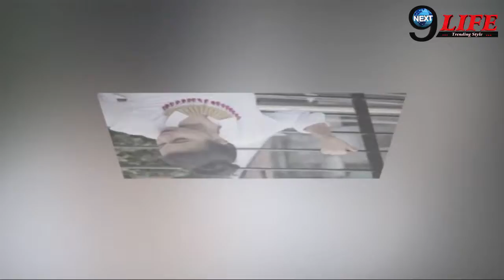WESTERN कपड़ों के साथ TRADITIONAL JEWELLERY पहनने का स्टाईल… | Indo-Western Outfit Tips